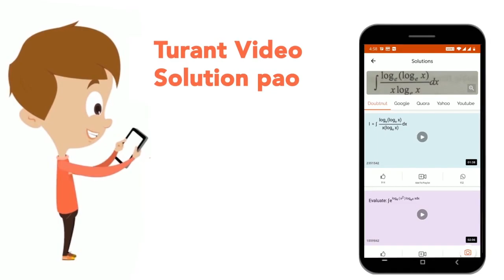The cork is impervious to water - | CLASS 12 | ANATOMY OF FLOWERING PLANTS | BIOLOGY | Doubtnut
The cork is impervious to water -
Class: 12
Subject: BIOLOGY
Chapter: ANATOMY OF FLOWERING PLANTS
Board:IIT JEE

👉 Have Any Query? Ask Us.